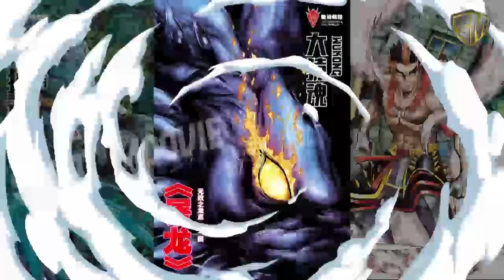KEMBALINYA RAJA AGUNG KE DUNIA - XI XING JI APE SOUL (ALUR CERITA)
Sobat Moovie 2 kali ini akan membahas alur cerita film xi xing ji ape soul. Dimana ceritanya mengenai awal mula kelahiran sun wukong sampai dia bertemu biksu tang dan melakukan perjalanan ke barat.. Kisah juga berlanjut pada cerita setelah perjalanan ke dua Pengen tau alur cerita xi xing ji roh darah bumi seperti apa??? simak video ini sampai selesai